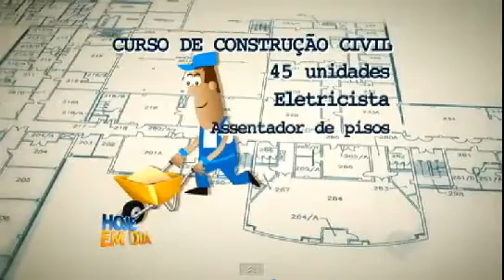Concretta - Record - Hoje em dia - Profissão em alta sobram vagas na construção civil - 22.11.13